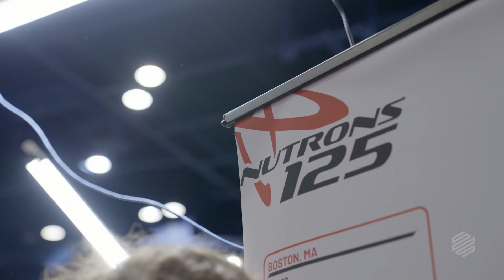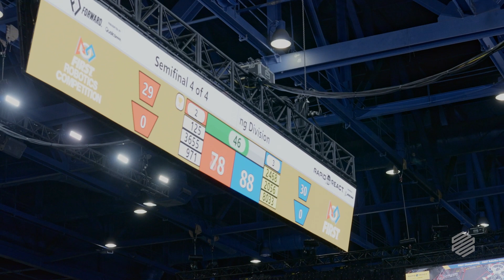Can the Nutrons win the FIRST Robotics World Championships?? | Part 3 of 3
Build robot. Compete on a global stage. Get homework done. Welcome to our FINAL episode of our three part FIRST Robotics series on the NUTRONs - FRC Team 125.

In our third and final installment, we follow the NUTRONs to Houston, TX for the World Championships. With 6 fields and 450 teams, the NUTRONs have to showcase every skill in their arsenal to push themselves and their robot, Free Fall, to the competitions later stages. Every team at Worlds is competing at the highest level, winning won’t be easy. Can they pull it off?

Markforged proudly supports FIRST Robotics. Big thanks to FIRST Robotics team 125 for allowing us to film and follow their season.

If you missed episode 1 or 2, click the card in the beginning of the video or find it in our recently posted videos.

ABOUT FIRST ROBOTICS:
This is the world of FIRST Robotics. There are nearly 4,000 high school teams across the world striving to win the FIRST Robotics Championships. Markforged followed Boston's own FRC Team 125, the NUTRONs, to see if using Markforged technology could help them overcome improbable odds.